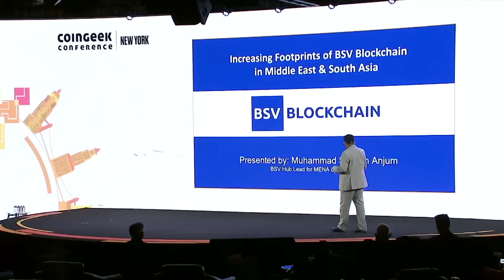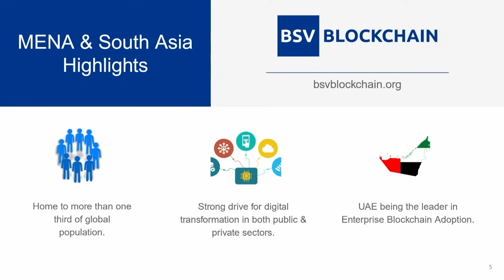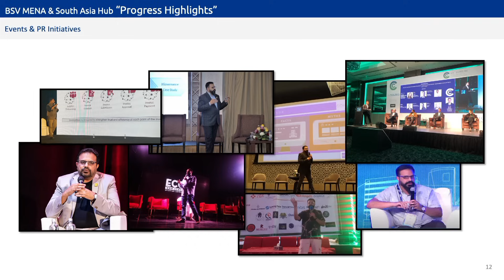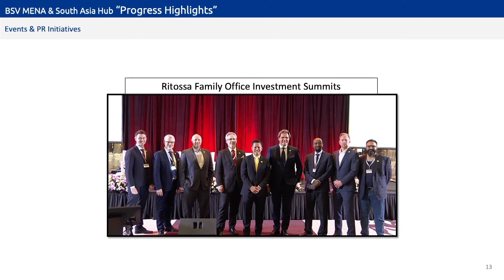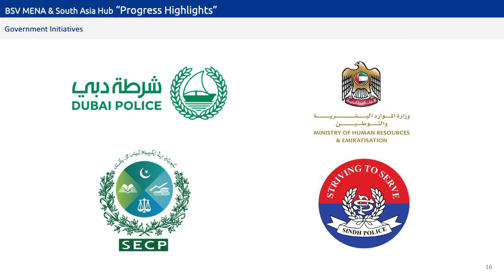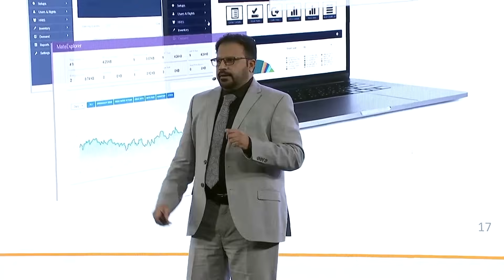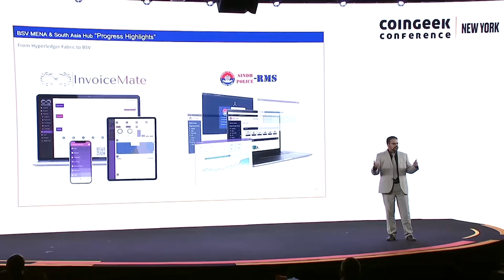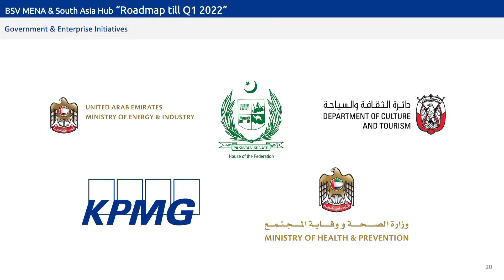Muhammad Salman Anjum: BSV in the Middle East and South Asia | CG New York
InvoiceMate Chief Mate and Head of the BSV Hub in the Middle East and South Asia Muhammad Salman Anjum spoke at the CGNewYork conference about the expansion of the BSV blockchain initiatives in the Middle East and South Asia region and the lucrative potential for blockchain enterprise in this area. He also discussed the different economic benefits for governments, focusing on the significant economic improvements made across various sectors of governance by adopting blockchain technology.

“There is a strong drive for digital transformation in this region. Normally in other regions it is the private sector that takes the lead, but in this region it is half-and-half. UAE is the trigger for this effect, and it has had a lot of use cases for blockchain in recent years,” Anjum said.

He also pointed out the need for outreach in these areas and the growth of the BSV blockchain within the region. He talked about how they are currently working with multiple ministries to improve blockchain awareness and education.